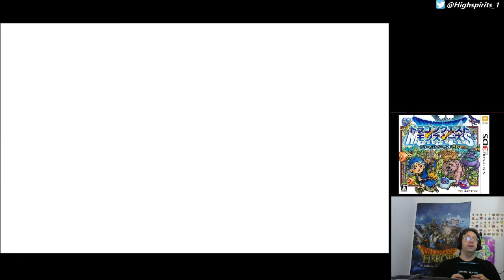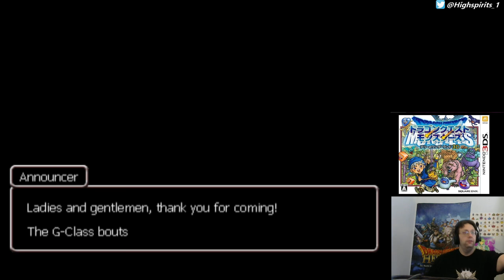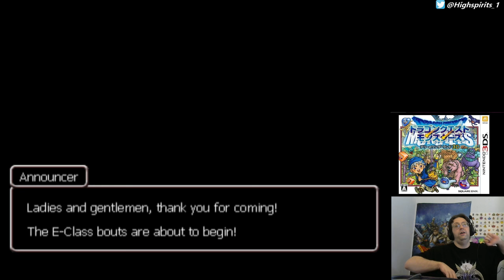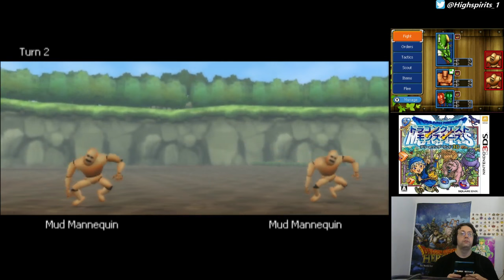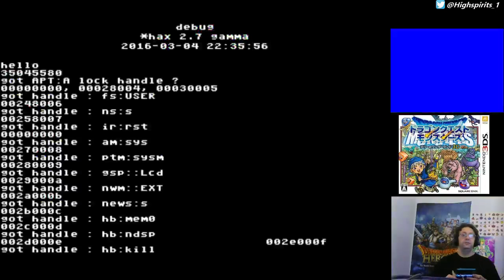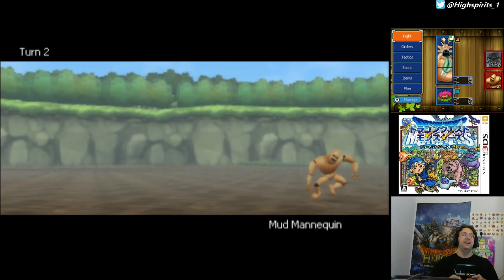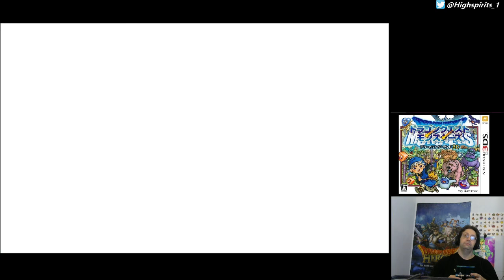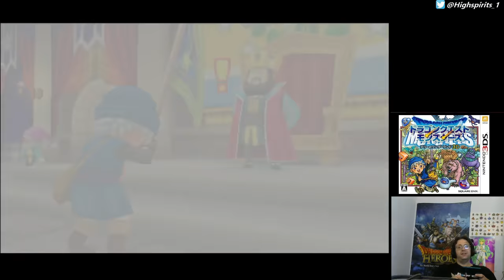Terry's Wonderland 3D (3DS) with English translation patch part 1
This is the part 1 of my causal lets play of Terry's Wonderland 3D with English translation patch installed.